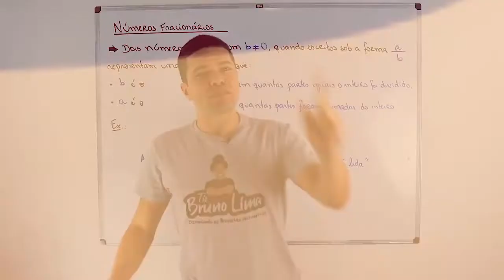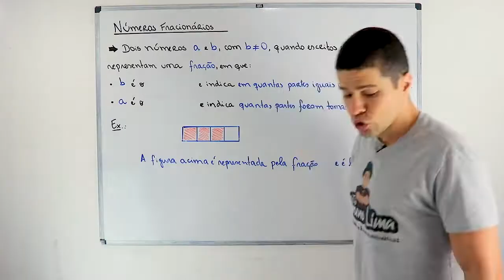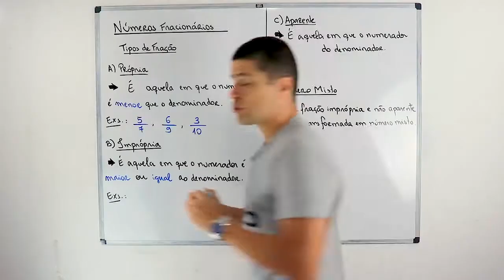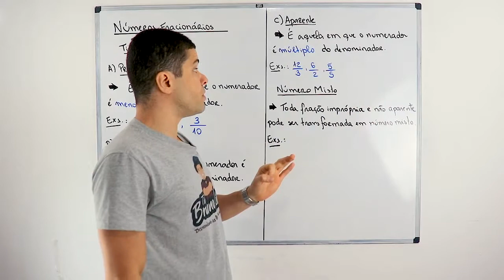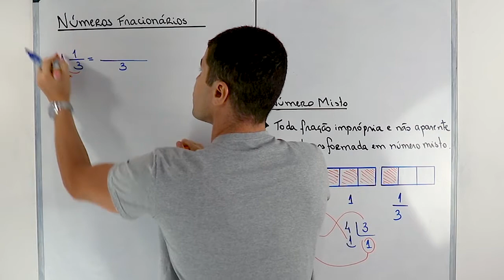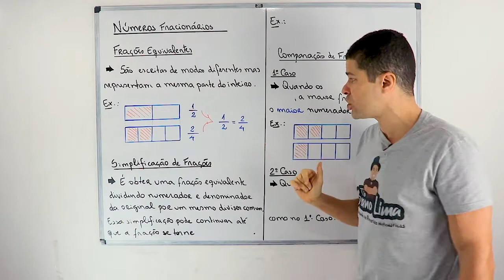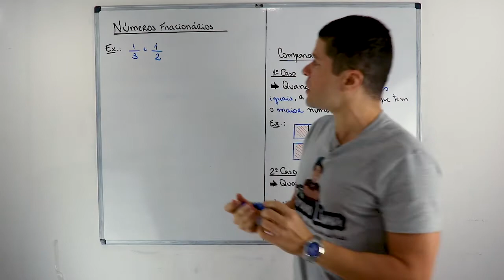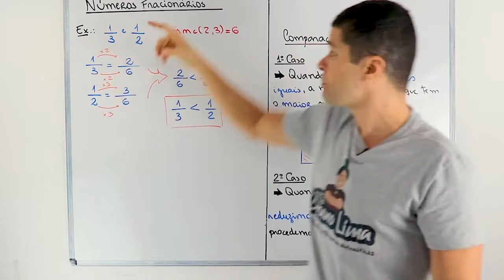FRAÇÕES | Introdução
➕Bruxinhas e bruxinhos, tudo bem com vocês?

No vídeo dessa semana, vamos tratar de um tema super famoso da Matemática: FRAÇÕES!

Vamos aprender O QUE É UMA FRAÇÃO, PARA QUE ELA SERVE, OS TIPOS DE FRAÇÃO, COMO SE SIMPLIFICA E COMO SE COMPARA FRAÇÕES. Ou seja, é um vídeo imperdível pra quem tá no ENSINO FUNDAMENTAL ou até mesmo pra quem está no ENSINO MÉDIO e treme de medo de ouvir falar em FRAÇÕES.

Continuem com a gente porque vem muito mais por aí! Obrigado pela audiência e valeeeeeu!!!

2'24" - foto extraída da página 138 do livro Matemática: Compreensão e Prática - 6° ano - Silveira, Ênio e Marques, Cláudio - 2ª edição - São Paulo: Moderna, 2013.